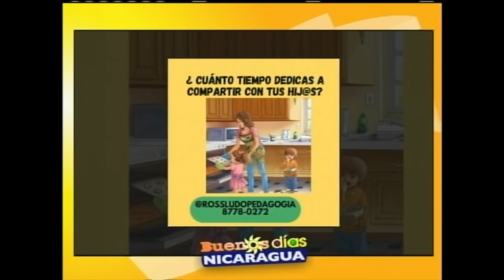¿Por qué me cuesta conectar afectivamente con mis hijos?